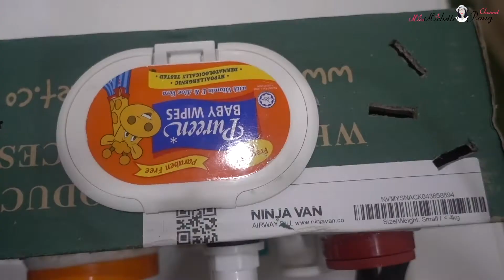【幼教达人】12-24月 1-2岁宝宝 自制 忙绿玩具教材 眼手协调 专注力 提升。missmichellepang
1岁的宝宝开始喜欢探索生活用品，尝试扭开罐，投玩具等的，想让宝宝可以安全放心的玩，还可以让孩子忙碌起来，为何不自己自制教材呢？这个忙碌盒是我宝贝很喜欢的玩具，天天可以学习提升他眼手协调的能力，可以帮助他以后做一些同龄孩子做不到的细致手指才能。 教育这条路是长远的，我也一直在跟其他妈咪学习，找寻适合自己的方式来教育孩子，我的方式不一定是最好的，你可以用来参考。孩子的脑部发育的黄金期在0-6岁，所以幼教显得格外重要，培养孩子的才能可以是多方面的，孩子出生以来是一张白纸，但是确有潜能，让我们为孩子添上无限可能。妈妈，一起加油！

如果你还没订阅我的频道，麻烦点击订阅，我会再每周末晚上九点前上传新视频分享给你们，如果对我的频道有什么要建议的或你还有更棒的宝宝妈妈贴士，请在下方留言，谢谢！

我其他视频分享：
（幼教达人）0 - 12周 如何激发  宝宝 智力才能 《脑部开发》1-3个月婴儿 missmichellepang

【宝宝达人ep1】不花冤枉钱 新初生婴儿用品清单/ 你不知的新生儿母乳知识 (上) 分享经验谈

36周产前准备和生产当天自然生产分享教学必知经验谈 （落红/穿羊水/振痛/子宫颈开）